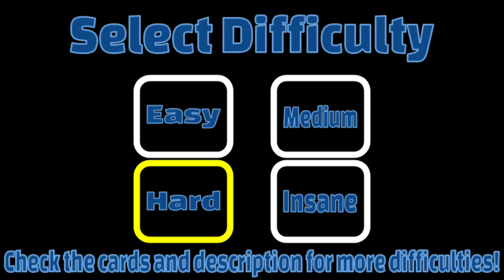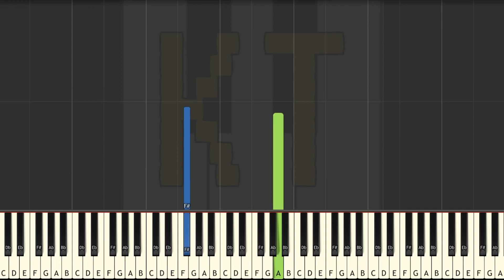Battle Against a True Dragonborn by SharaX - Hard Mode [Piano Tutorial] (Synthesia)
This tutorial is based on an arrangement by StarryNight111. Check them out on MuseScore!! :D

This series of Synthesia piano tutorial videos is designed to teach YOU how to play Battle Against a True Dragonborn and other video game songs like a pro! There are four difficulty levels: easy, medium, hard, and insane. Each level builds off of the one before it. This video is hard mode, and there are links to the other difficulties in the description below.

🎹  Let’s Connect! 🎹